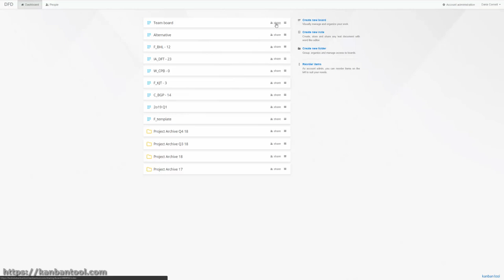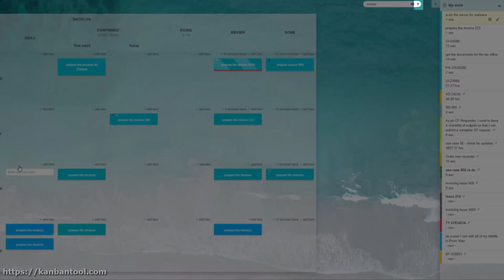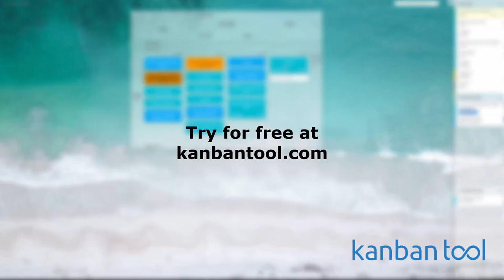Getting Started Tips - Kanban Tool - kanbantool.com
If you're not yet familiar with Kanban Tool, or you just want to learn how to make the most of your Kanban board - use these tips, and start managing your projects in an easy and efficient way.

0:05 board editing
0:16 board sharing
0:26 hiding board portions
0:37 zooming in and out
0:50 changing design
1:02 filtering & searching
1:17 commenting
1:30 showing more data on cards
1:41 activating postponed & recurring tasks
1:52 downloading mobile apps: